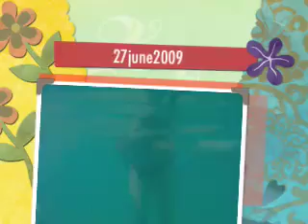27VI09 - Hugh Taylor Park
27 lipca 2009 pojechalismy do fort lauderdale nad ocean